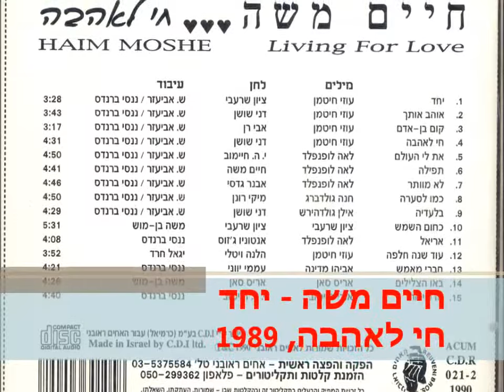חיים משה יחד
חיים משה - יחד מתוך האלבום חי לאהבה